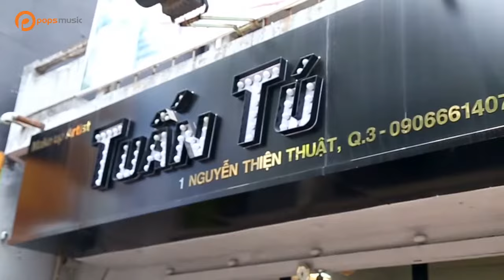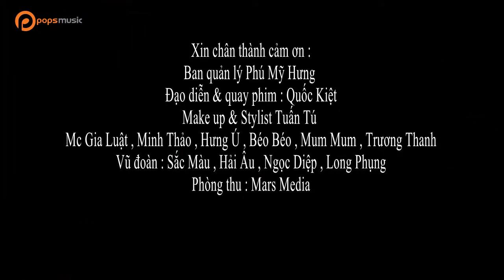Trai Tài Gái Sắc | Dương Lễ ft Phúc Béo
. Bài hát: Trai Tài Gái Sắc
Ca sĩ: Dương Lễ ft Phúc Béo